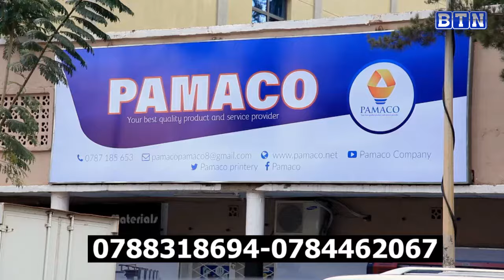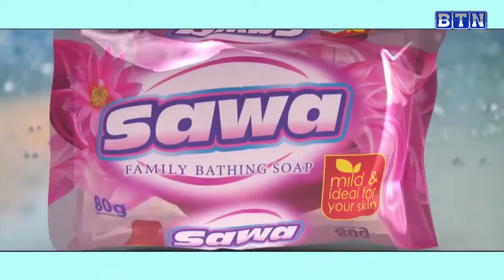Ubwicanyi bukomeje gufata indi ntera!Nyagatare bishe umwana w'imyaka 18 bamuta mu cyuzi!